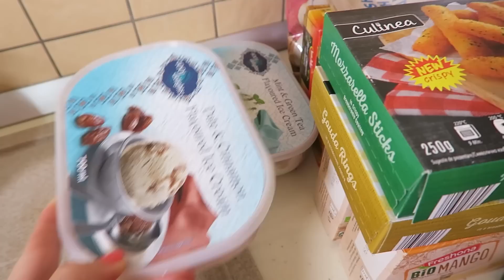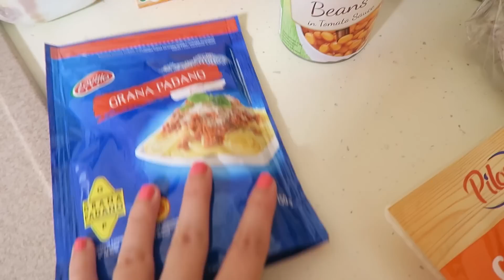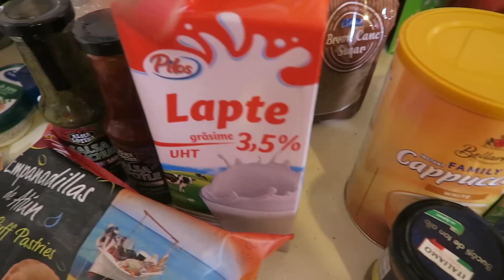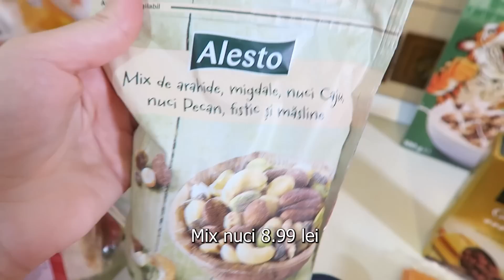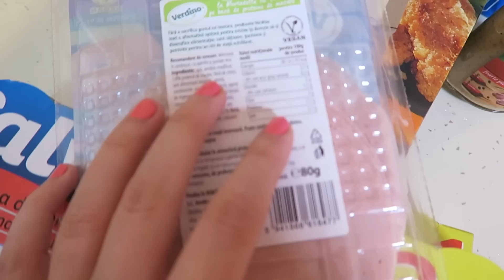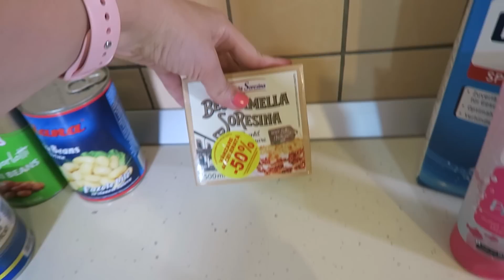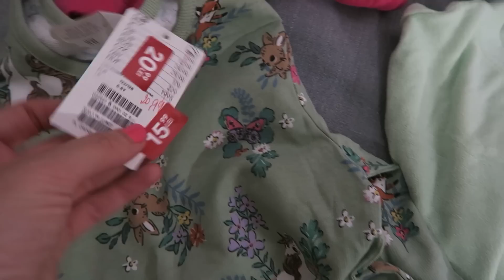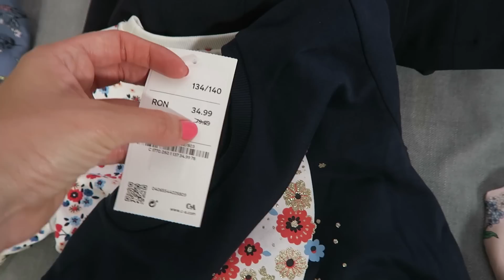🛍️🛒Cumparaturi lunare❤️Ce am cumparat cu 1.400 lei | ALIELA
Vă rog să rețineți că toate comentariile sunt atent monitorizate, în încercarea de a menține un mediu pozitiv pe acest canal. În timp ce criticile constructive și sugestiile sunt bine venite, comentariile negative având drept unic scop răutatea gratuită vor fi șterse, iar expeditorului i se va limita accesul la prezentul canal. Toate opiniile exprimate aici sunt părerile mele proprii.